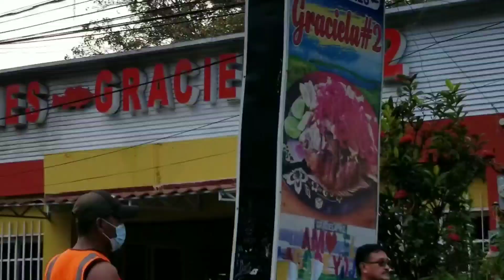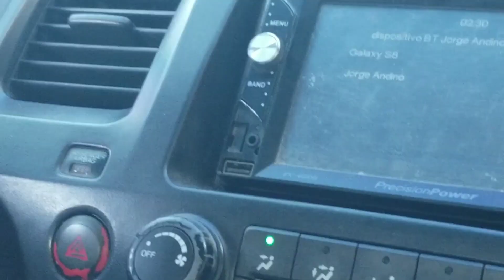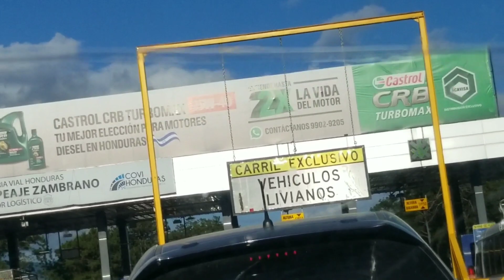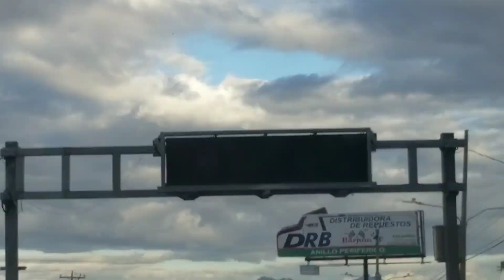HONDURAS de san pedro sula a tegucigalpa, así Lucía el lago de yojoa un día domingo 🚘